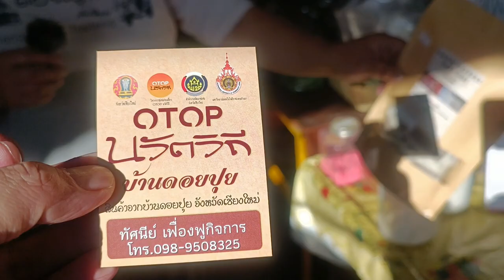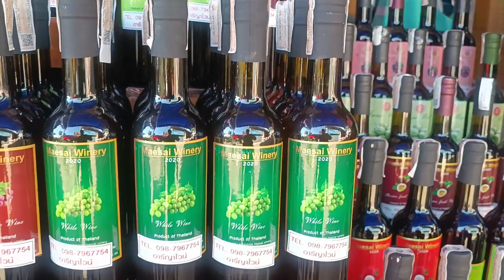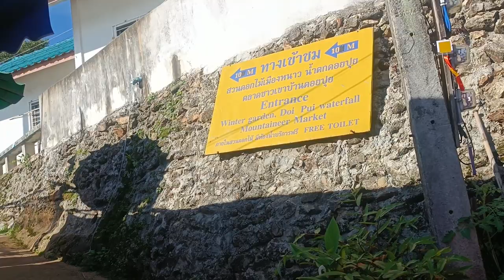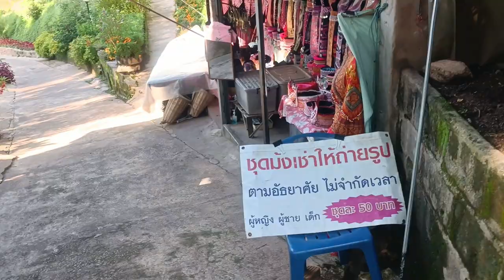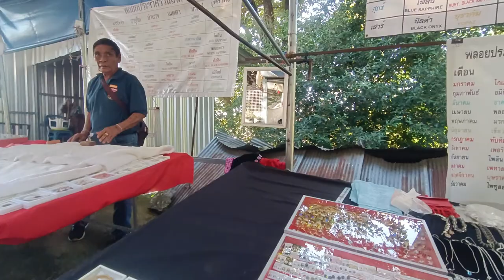เส้นทางขึ้น บ้านม้ง ดอยปุย เชียงใหม่ อัพเดท กรกฎาคม 2566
พาเพื่อนขับมอเตอร์ไซค์ ขึ้นบ้านม้งดอยปุยกันครับ เริ่มจากถนนห้วยแก้วขึ้นดอยสุเทพเลยไปบ้านม้งดอยปุย ดูเส้นทางการขับขี่ สถานที่ท่องเที่ยวข้างทาง  และชมบ้านม้งดอยปุยครับ